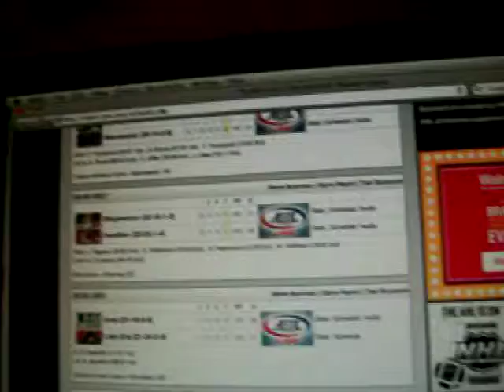Shootout 3.0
Shooter 3 - Iowa - No goal.